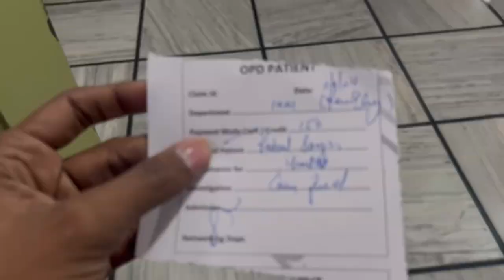MUJHE URJENT AGRA HOSPITAL JANA PADA 😨|| Halat Bekar🤒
hit likes.

lots of ❤️